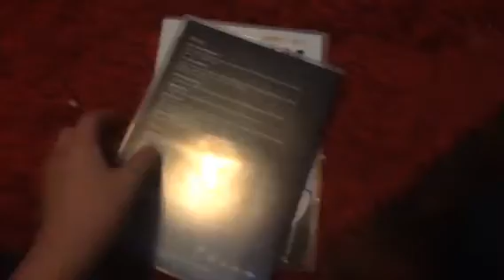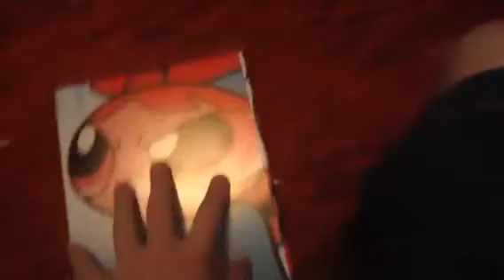VHS/DVD/Blu-ray Update for August 5th, 2019 (Part 2)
4. Malcolm and Eddie: The Complete First Season (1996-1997) Printed in 2009
5. The Powerpuff Girls: The Complete First Season (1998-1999) Printed in 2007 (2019 CN Hall of Fame Rerelease)
Blu-rays:
1. The Boondock Saints (1999) Printed in 2008
2. Indiana Jones and the Kingdom of the Crystal Skull (2008) Printed in 2008
3. Super Troopers (2002) Printed in 2008
4. Ultraviolet (2006) Printed in 2006